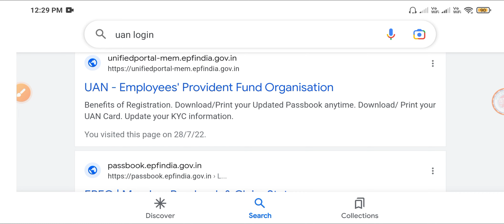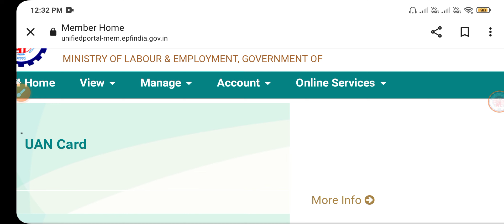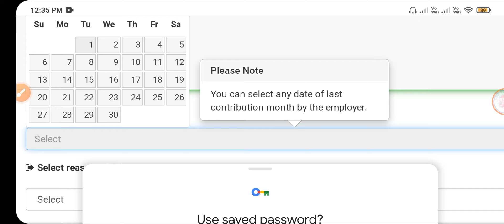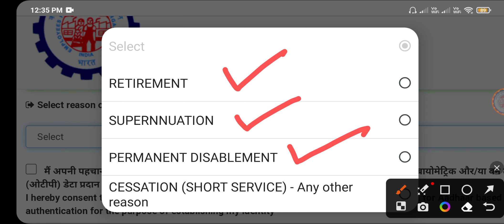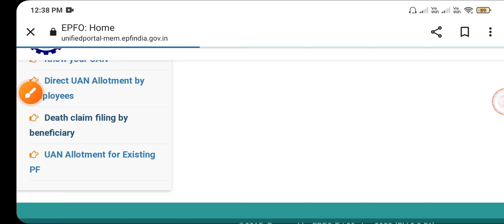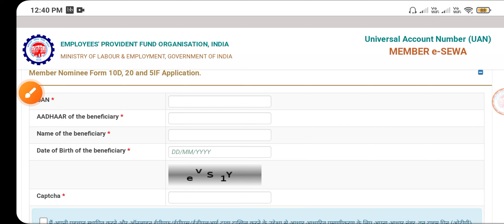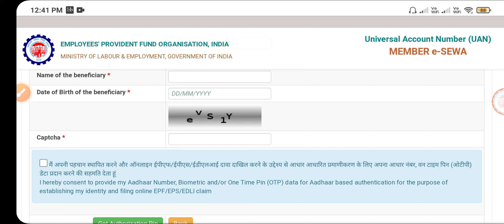PF Death Claim Process Telugu | EPF Death Claim Details Telugu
Hi all In this Video Information About...
Employee Provident Fund Organization India
EPF Death Claim Process Telugu
EPF Member Death Claim Process Telugu
EPF Composite Claim Form Deatails Telugu
EPF Death Online Process
EPF Form 20 Details Telugu
EPF Form 10 D Details Telugu
EPF 5 IF Details Telugu
How To Apply PF Death Claim Online